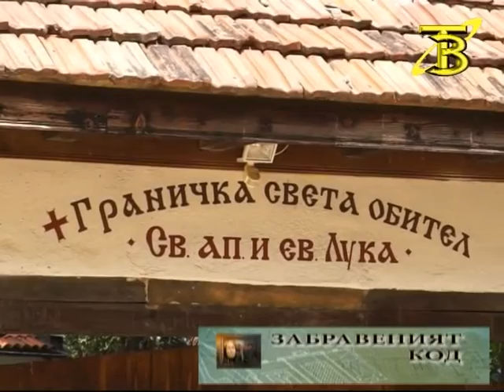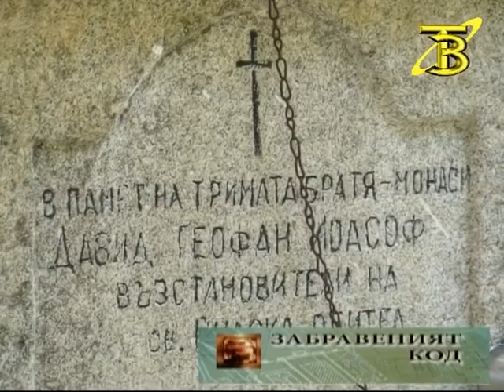ЗАБРАВЕНИЯТ КОД - 63 брой - темата: Монашеството